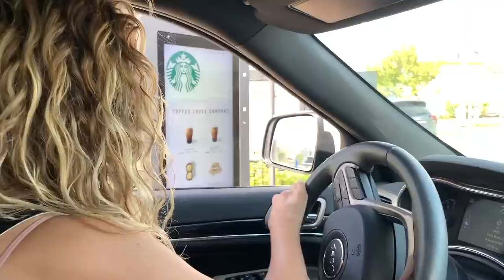Letting the Person in Front of Me Decide What I Eat for 24 Hours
We had so much fun doing this challenge! What trend should we try next?
Like it if you love it! 👍 Let's get to 5,000 LIKES!